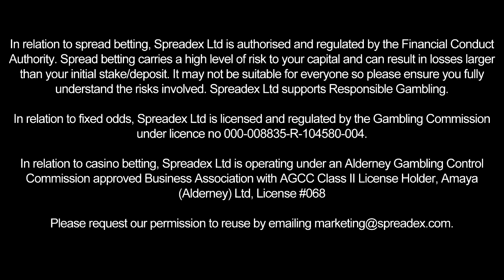14/06/13: 60 Second Market Review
Our 60 second round up of the financial market news from the week, presented by Jess Ko. 14/06/13 14th June 2013. Financial Spread Betting update.